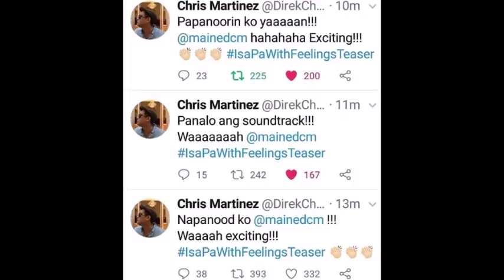TEASER PA LANG NG MOVIE NINA MAINE AT CARLO MARAMI NA ANG NAPABILIB